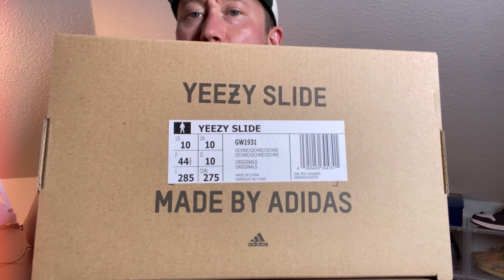Тапки на Лето от Yeezy Slide Ochre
Наступает сезон Тапок и моря и отпуска! 😎😎😎
Поэтому советую заценить мою интерпретацию обзора на уже культовые Тапки от Yeezy в расцветке Ochre!

Мой ТикТок!